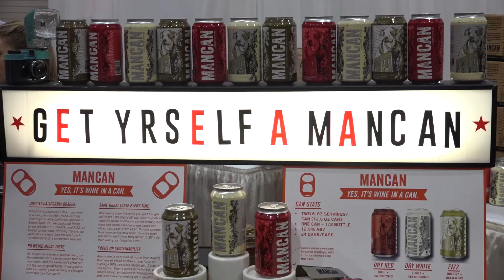A visit with Mancan during Winter Fancy Food Show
Some wine purists may scoff at cans, a package currently used by a handful of wine companies. However, a new brand called Mancan views them as a way to reach consumers who may not yet identify themselves as wine drinkers.

In this video, Mancan founder Graham Veysey discusses the package and brand design as it relates to how the products are positioned on the market.